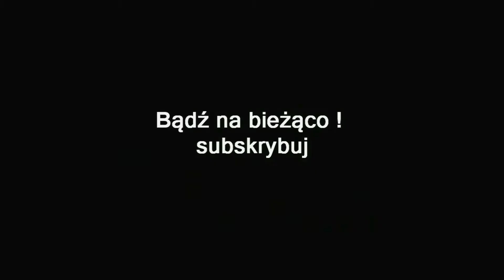ZAGRAJMY W DEAD ISLAND RIPTIDE DEFINITIVE EDITION 1080p (PC) #21 - PLAN IDEALNY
Zapraszam serdecznie na 21 odcinek z serii zagrajmy w Dead Island Riptide Definitive Edition lub jak ktoś woli ( let's play )

Dead Island Riptide Definitive Edition to zremasterowana ulepszona wersja drugiej odsłony cenionej serii Dead Island, zapoczątkowanej w 2011 roku przez polskie studio deweloperskie Techland.

DIRDE to pierwszoosobowa gra akcji z elementami RPG, polegająca głównie na eksplorowaniu , zwiedzaniu otoczenia i wykonywaniu rozmaitych zadań głównych i pobocznych. Główny nacisk został położony na walkę bronią białą jak również broń palną a rozgrywka najlepiej sprawdza się w trybie współpracy, choć można bawić się także samemu.

Fabuła gry kontynuuje wątki zapoczątkowane w pierwszej części cyklu. Podczas powrotu do domu helikopterem bohaterowie muszą wylądować na okręcie wojskowym, na którym wkrótce rozpoczyna się piekło z zombie w roli głównej i finalnie trafiamy na wyspę Palanai, gdzie znów czeka nas walka o przetrwanie.